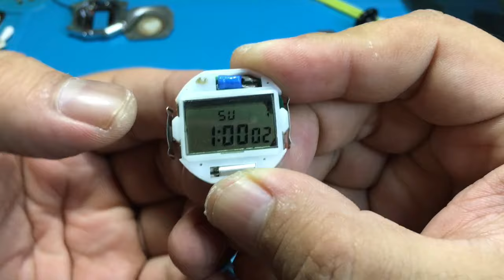HOW TO RESTORE 1987's VINTAGE CASIO A159W ( MODULE 593 ) DIGITAL WATCH | WATCH RESTORATION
VINTAGE CASIO A159W DIGITAL WRIST WATCH.

MODEL : A159W
YEAR : 1987
MADE IN JAPAN
ENGINE MODULE : 593
BATTERY TYPE : CR 2016
TYPE : DIGITAL
LIGHT TYPE : LED
STRAP : METAL

- POLARIZED FILM REPLACEMENT
- BATTERY REPLACEMENT
- PCB SERVICE
- CASING & STRAP POLISHING

- BECAUSE OF THE OLD AGE OF THE WATCH, THE LCD ITSELF IS DETERIORATE ( NOTE THE UPPER AND LOWER RIGHT OF THE LCD )